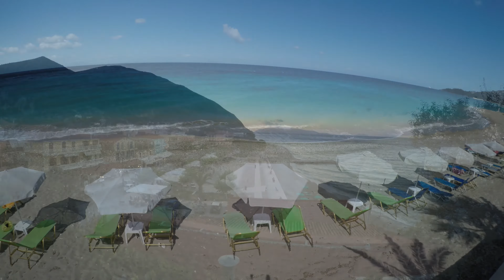POROS city and Ammouso Beach in 4K. Kefalonia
IMPORTANT !!!   Turn on CC (Translation, Subtitle)

Poros is a picturesque small town located in the municipal unit of Eleios-Pronnoi, some 40 km of Argostoli, 28 km of Sami and 12 km of Skala, in the southeast of Cephalonia, one of the Ionian Islands of Greece.Poros city beach is Ammouso.
Poros is effectively divided into three parts. Poros port, with its couple of tavernas and bars, connects the island with Kyllini on the Peloponnese area of mainland Greece via regular year-round ferry service. During the summer months a ferry may connect Poros with Zakynthos and a couple of tourist caiques offer cruises to Ithaca and the Blue Caves of Zakynthos. The harbour is also home to the local fishing boats which supply the area with fresh fish.

Time: 17h
Camera:GoPro Hero 4 black
Resoulution: 4K